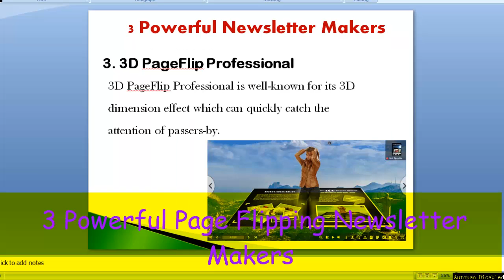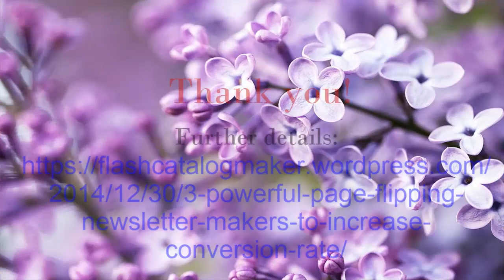What the Powerful Page Flipping Newsletter Makers are to Increase Conversion Rate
As for e-commercial enterprises, it is very important to increase the conversion rate which means to turn a prospect into a real buyer.